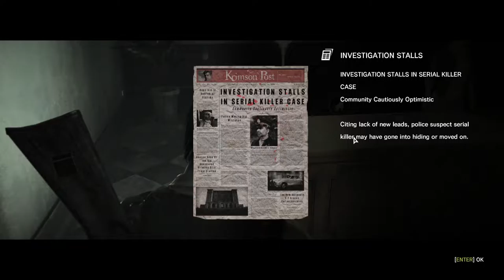Evil within | Chapter 5 (Part 1) | Joseph, Please Don't!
I might not trust Joseph anymore...

(Wanna know who made my sweet YouTube & Twitters banner, plus Logo? Check him out along with his channel)